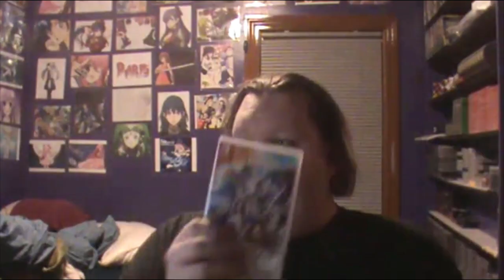Fire Emblem Engage Lilina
Spoiler for Fire Emblem Engage, Roy still is here but will they show Lilina again? this is what Nintendo Switch is going to find out, I like seeing Lilina all the time, that will be time time in the expansion pass, the updates in the Nintendo eShop would be great, I wanna see Lilina from the Binding Blade EP as her in the REBOOT, if not she maybe cancelled, no this content for Lilina in Fire Emblem Engage is not official but if we can make it official than this will be the time.